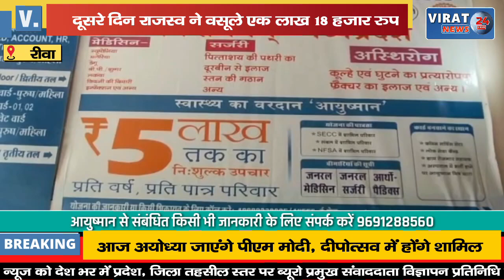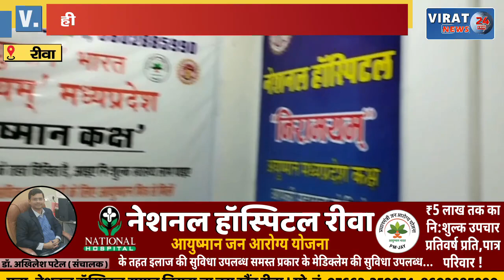🔻रीवा- सोहागी पहाड़ में हादसे के बाद परिवहन विभाग ने 51 बसों पर की चालानी कार्यवाही !